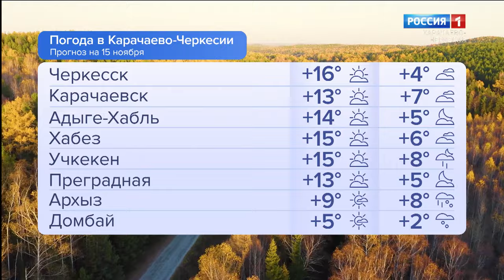Утро России. Карачаево-Черкесия 15.11.2023